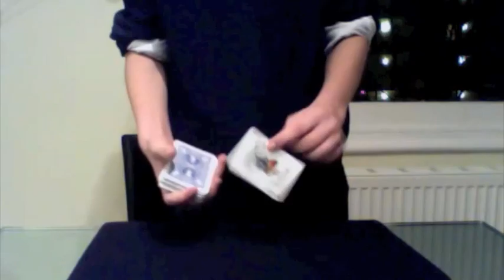Sucking at Magic (Day 29)